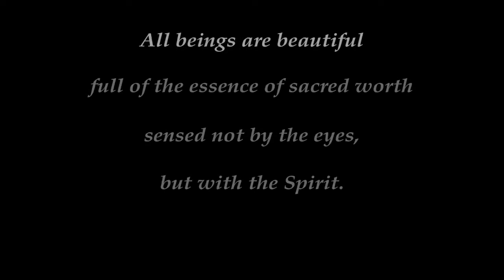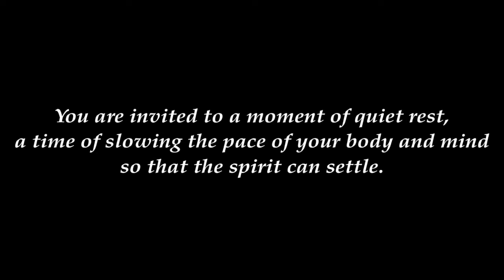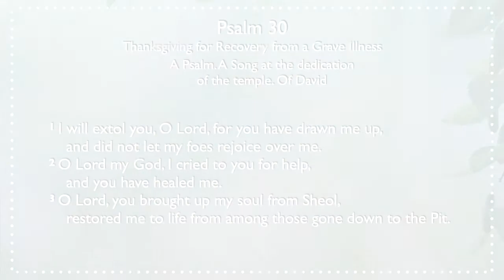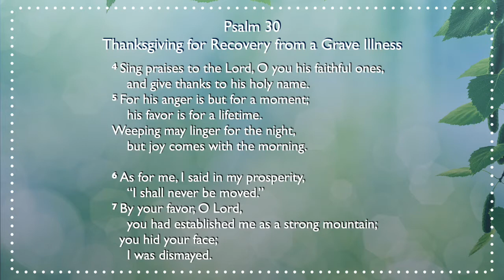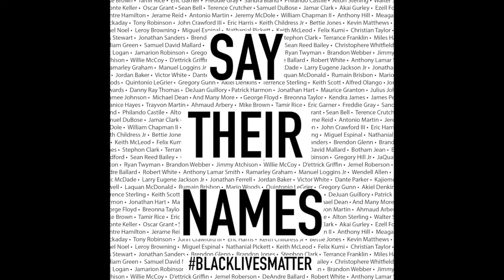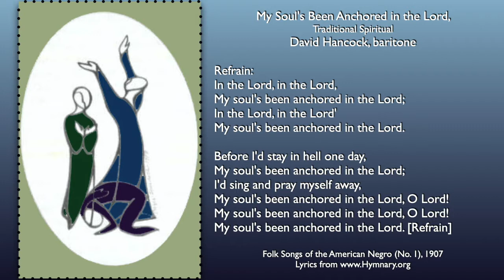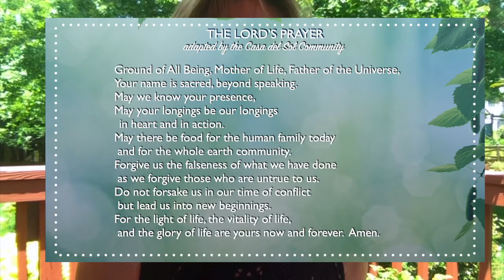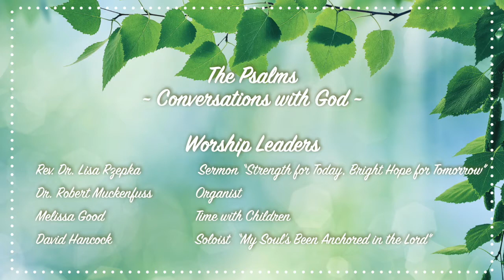June 28, 2020